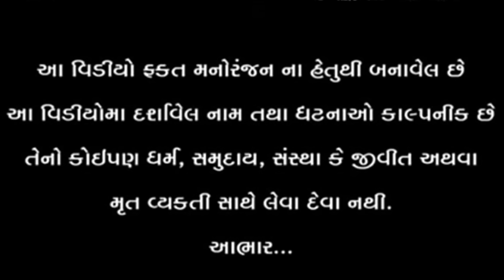કડવાભા એ લગ્ન મા લીધા પીરસવાના ઓડર || LAGAN MA PIRASVANO ODAR || VAGUBHA COMEDY VIDEO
લાઇક કરો. 👍
શેર કરો. 🤳
કોમેન્ટ કરો. 🖊